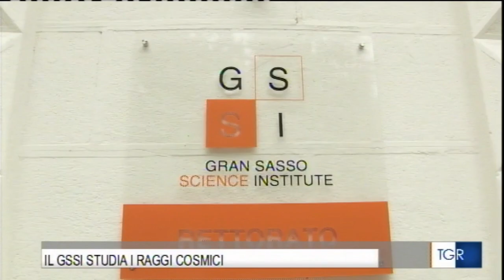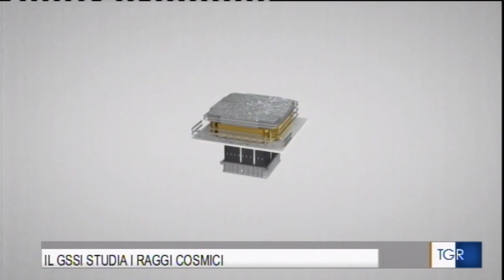Ivan De Mitri e la scoperta della missione DAMPE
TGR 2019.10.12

La missione spaziale DAMPE ha rivelato proprietà finora sconosciute dei raggi cosmici galattici. Alla scoperta ha contribuito anche GSSI - Gran Sasso Science Institute dell’Aquila con un gruppo di ricercatori membri della collaborazione internazionale. Il TGR Rai Abruzzo ha intervistato Ivan De Mitri, professore ordinario di fisica e responsabile del gruppo DAMPE al GSSI, dove coordina anche il programma di dottorato in Fisica Astroparticellare.